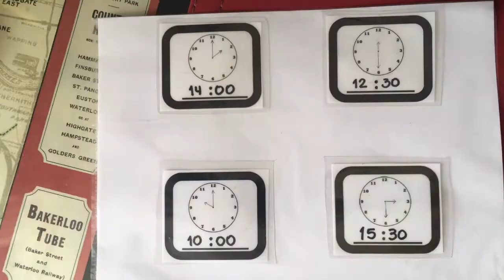simple DIY whiteboard in 30 seconds! To practise The time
Review the time or any other subject using this simple engaging DIY whiteboard. You only need a sheet of paper, a plastic foil and a marker.
Repasa la hora o cualquier tema con esta simple pizarra casera solo necesitas una hoja, un folio y un marcador.